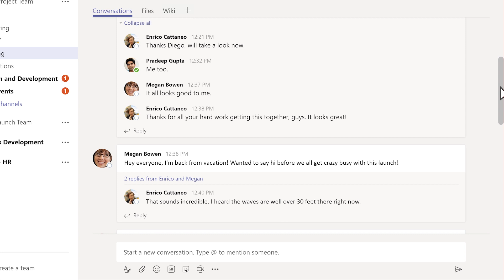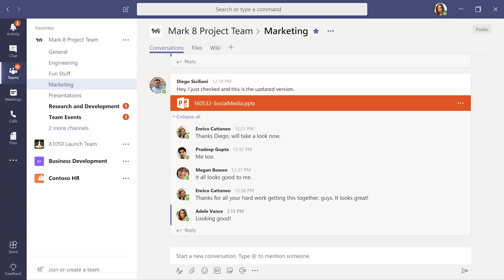How to work in channels in Microsoft Teams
Channels in Teams are where team conversations and collaboration happen, and this tutorial will show you how to use them.

Conversations in channels can be seen and searched for by the entire team. You can participate in conversations, like or save important ones, mention specific people so they see your message, and even edit a file that’s been added to the conversation.